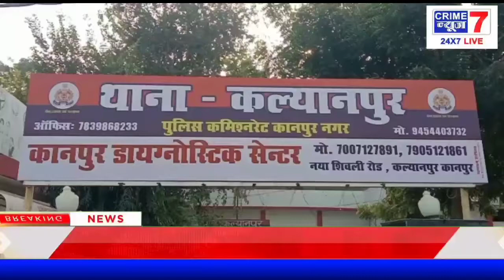छात्रा को दी तेजाब से जलाने की धमकी